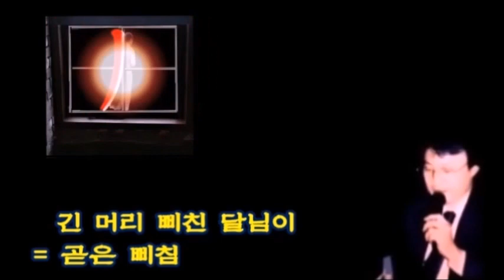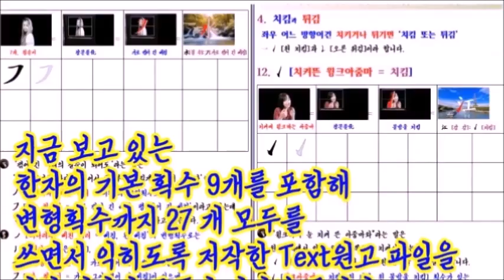달님이 = 곧은 삐침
* 한글과 한자[漢字]의 기본 획수[劃數] 9개만 알면 漢字[한자] 모두를 익힌다!

 * Background Music
  : iYN's Class Mapping Sound
* AI Voice
* AI Model
  : pokeit.ai